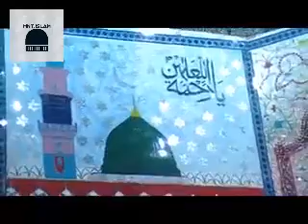Hazrat Khwaja Naveed Hussain and Sufi Anwar Madni in mhfil Milaad..{{MNT.ISLAM}}